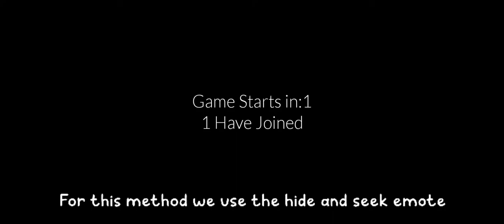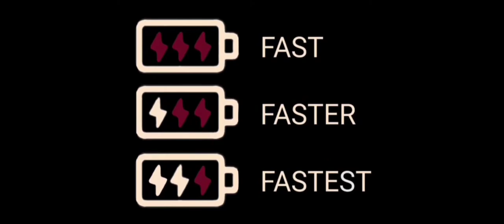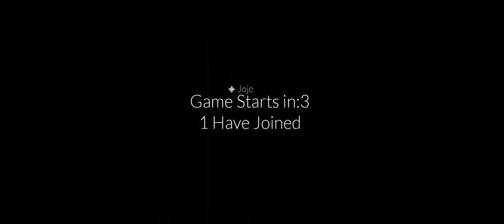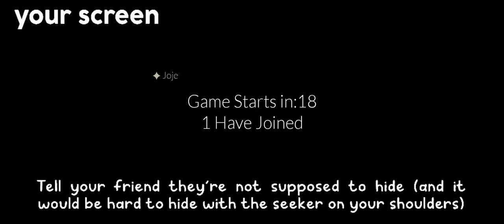How to do Bicycle glitch in Sky – Children of the Light COTL (horizontal rocket glitch new method)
New method for doing a Bicycle glitch (horizontal/sideways rocket) in Sky – Children of the Light COTL. The old way of doing this trick was patched some time ago. Easy to do, great for OOB exploration. Works for all platforms (iOS, Android, Nintendo Switch).

Thanks to everyone who encourage us to make more videos, and the generous artists who made the great music used in the video free for everyone to use:

샛별 – 핫초코
Camera – Live at Solaris
Requin Chegrin – RC
B. De A. – Accidente Con Tijeras
Circus Homonculus – One-legged Equilibrist Polka
Ralpi Composer – God of War
Tôle Froide – Autodetruitezisez-vouz
Unknown – Vietnamese National Anthem
Antiguo Automata Mexicano – Kraut S. aka Motorik B. aka DJ With Kids
Simon Waldram – Tugboat

All music licensed through Creative Commons and is available on Free Music Archive and/or YouTube

Sky – Children of the Light/Figli della luce/Sky 星を紡ぐ子どもたち/Sky光·遇 from thatgamecompany (TGC)